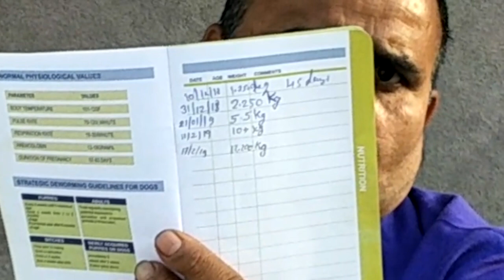Satisfied Customer Review BholaShola | Product | Puppy Power | Body Gainer | Harwinder Singh Grewal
Social Links

For more details about microchip registration click on the link for watching a complete video click on the link please

About the Rottweiler
A male Rottweiler will stand anywhere from 24 to 27 muscular inches at the shoulder; females run a bit smaller and lighter. The glistening, short black coat with smart rust markings add to the picture of imposing strength. A thickly muscled hindquarters powers the Rottie’s effortless trotting gait.

A well-bred and properly raised Rottie will be calm and confident, courageous but not unduly aggressive. The aloof demeanor these world-class guardians present to outsiders belies the playfulness, and downright silliness, that endear Rotties to their loved ones. (No one told the Rottie he’s not a toy breed, so he is liable plop onto your lap for a cuddle.) Early training and socialization will harness a Rottie’s territorial instincts in a positive way.

National Breed Clubs and Rescue
Want to connect with other people who love the same breed as much as you do? We have plenty of opportunities to get involved in your local community, thanks to AKC Breed Clubs located in every state, and more than 450 AKC Rescue Network groups across the country

Care
The Rottweiler should do well on a high-quality dog food, whether commercially manufactured or home-prepared with your veterinarian’s supervision and approval. Any diet should be appropriate to the dog’s age (puppy, adult, or senior). Some dogs are prone to getting overweight, so watch your dog’s calorie consumption and weight level. Treats can be an important aid in training, but giving too many can cause obesity. Learn about which human foods are safe for dogs, and which are not. Check with your vet if you have any concerns about your dog’s weight or diet. Clean, fresh water should be available at all times.

History
The Roman Empire was the organizing force behind Western Europe’s formative years, and dog breeding was among the many pursuits forever altered by the Roman genius for practical problem solving.

When conquering Roman legions marched to far-flung corners of the world, they brought their herds with them as food on the hoof. The army required tough, durable dogs to move and guard the herd. Utilizing Asian mastiff types as breeding stock, the Romans developed the distant ancestor of today’s Rottweiler. For centuries the legions struggled to contain Germanic tribes, the so-called barbarian hoards, massed on the Empire’s northern borders. The dogs the Romans brought to these areas became foundation stock for many German breeds.

In the centuries after the empire’s collapse, the Roman drover dogs found work in the cattle town of Rottweil. It was here, moving herds from pasture to market and protecting all concerned from bandits and rustlers along the way, that they earned the name Rottweiler Metzgerhund, or Butcher’s Dog of Rottweil.

The Rottie’s career in livestock ended with the rise of the railroad cattle cars in the 1800s. They found new work as police dogs, personal protectors, and all-around blue-collar dogs capable of performing various heavy-duty tasks. Rotties were among the first guide dogs for the blind, and in more recent times they distinguished themselves as search-and-rescue workers at such disaster sites as Oklahoma City and the World Trade Center.

Considering the many roles the breed has played during its long history, it is remarkable that the Butcher’s Dog has changed little in form and temper since its first German breed standard was drawn up in 1901.